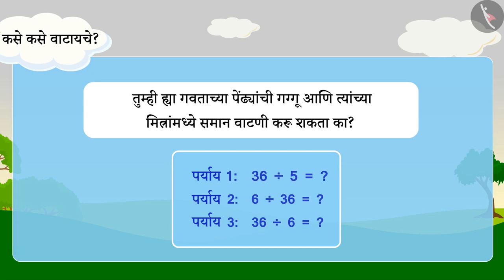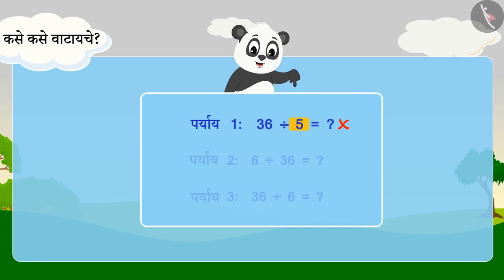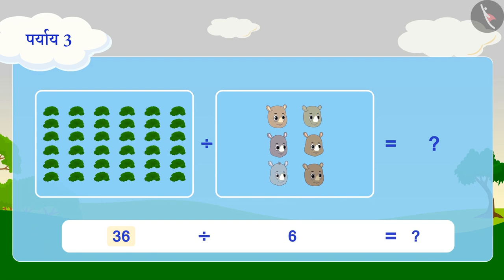भागाकार - समान गट|Part 3/3|Division: Equal grouping|Marathi|Class 3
भागाकार - समान गट|Part 3/3|Division: Equal grouping|Marathi|Class 3 | गुणाकार आणि भागाकार | कक्षा 3 | NCERT | आपण वाटून घेऊया?

Division in context of equal grouping and sharing | Multiplication and Division | Grade 3 | NCERT | Can we share

Welcome to part 3 of Division in context of equal grouping and sharing. In this video, we will discuss various misconceptions and/or common errors related to Division in context of equal grouping and sharing.